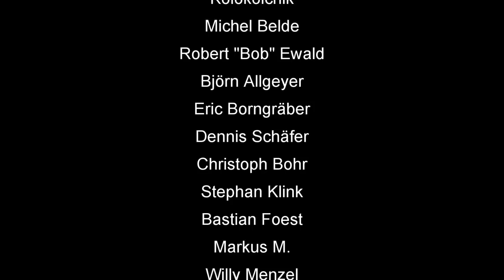Skat on Tour #12: Skat Weltmeisterschaft 2018 Berlin Tag 3